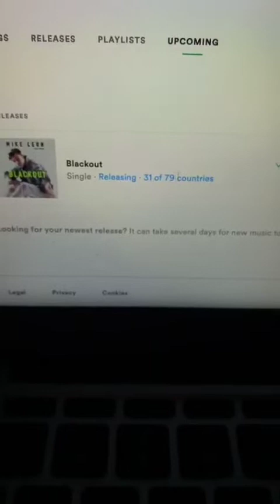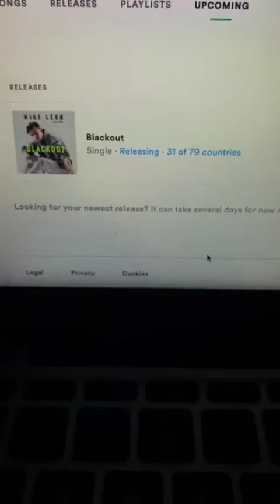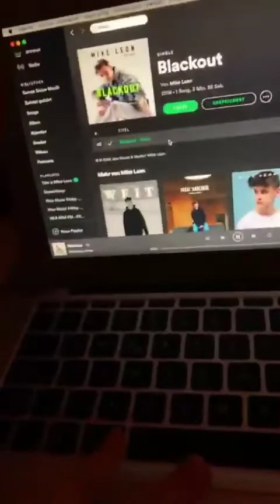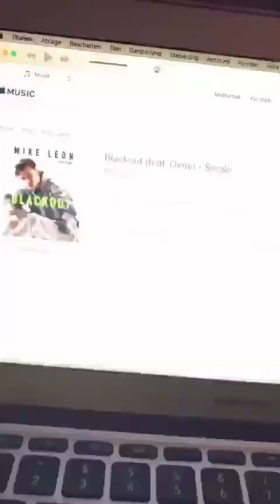Mike Leon Stream Instagram Live 09.05.2019